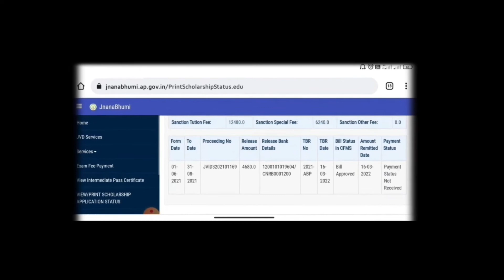JVD latest news today|jagananna vidya deevena latest news|jvd latest update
jagananna vidya deevena latest news
vidya deevena latest news
jvd next installment circular update